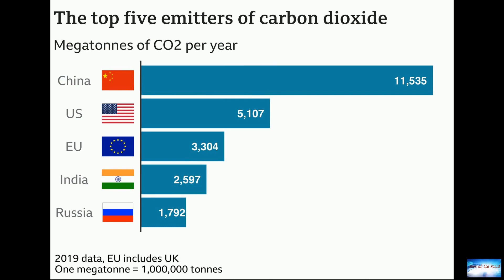COP26: Biden attacks China and Russia leaders for missing summit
News of the world: COP26: Biden attacks China and Russia leaders for missing summit

US President Joe Biden has criticised the leaders of China and Russia for not turning up to the COP26 climate summit.In a speech on Tuesday night, Mr Biden said climate was "a gigantic issue" and China "walked away" - adding it was the "same thing with Russia and Putin".Neither Russian President Vladimir Putin nor Chinese leader Xi Jinping are at the summit in Glasgow.Both countries however have sent delegations to the talks, which are due to run for two weeks until 14 November.China is the worl

silver-arrow. capitalism.